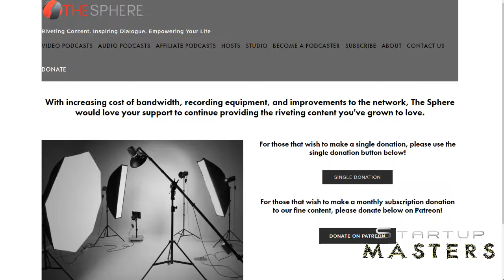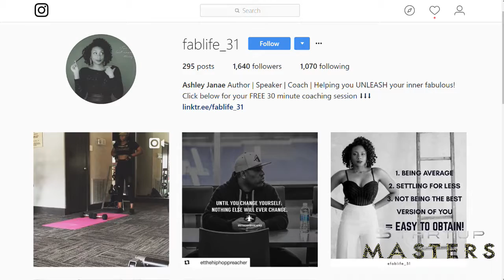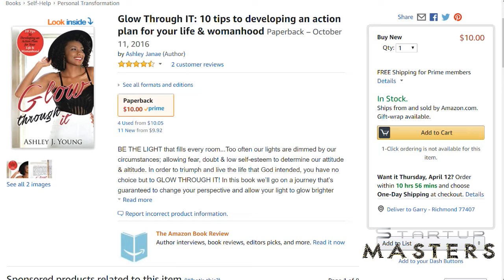Startup Masters 061: FabLife31 with Ashley Janae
In episode 61, we welcome guest host Ashley Janae (@Fablife_31) to discuss her personal development company Fablife31. We also dive into her journey to personal growth and how she has inspire others. Plus, we breakdown how important your personal development is to everyday life. All of this and more on StartupMasters!